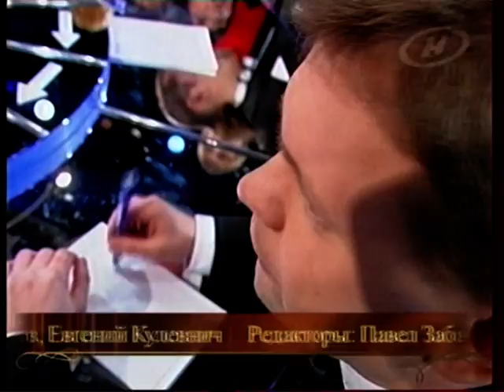Петр Елфимов - Oh! Darling ( Что? Где? Когда? ) 2011 год